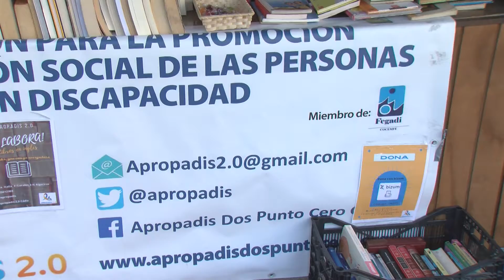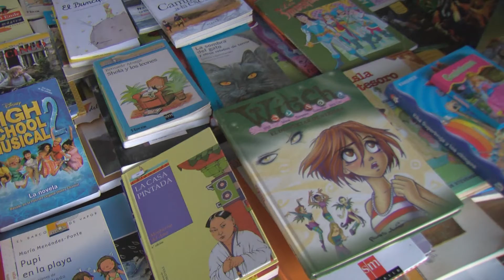Fundación Cepsa visita el proyecto de libros de segunda mano de Apropadis 2.0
Fundación Cepsa ha iniciado ya la visita a las iniciativas ganadoras de los Premios al Valor Social de 2021 ya que la asociación algecireña Apropadis 2.0, como parte de su proyecto galardonado, ha instalado un puesto en la Feria del Libro de Algeciras.